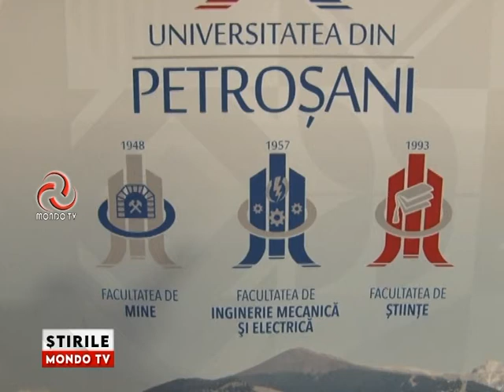ȘTIRILE MONDO TV | ÎNTOARCEREA LA FACULTATE CONDIŢIONATĂ DE CONTEXTUL EPIDEMIOLOGIC